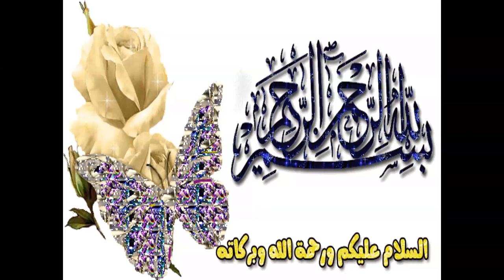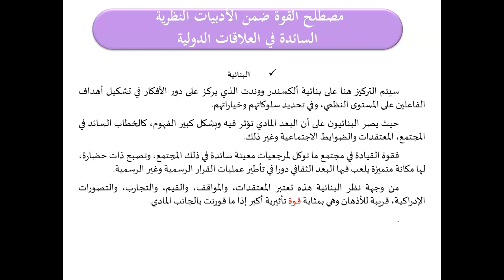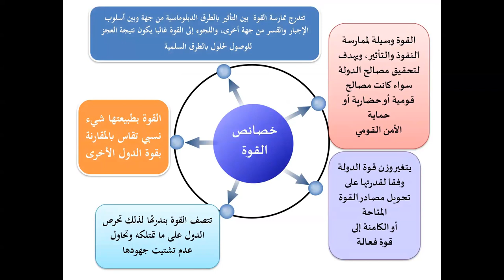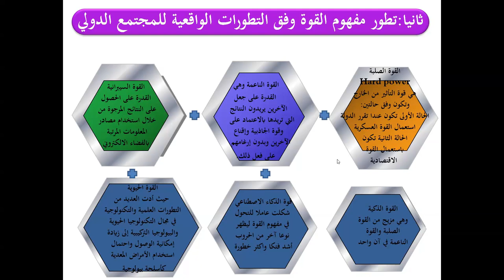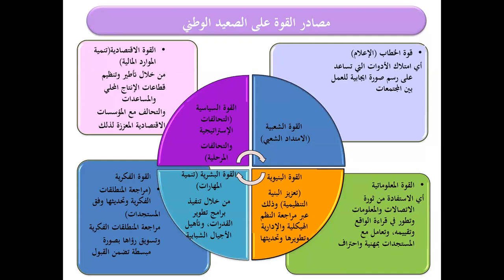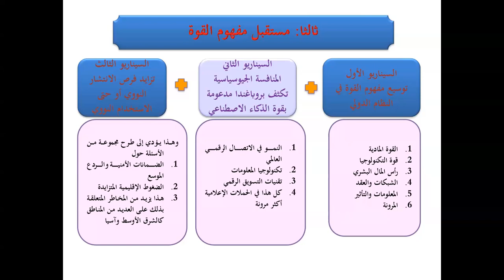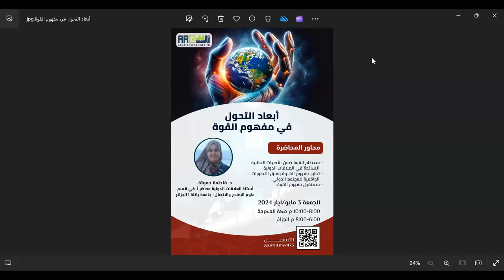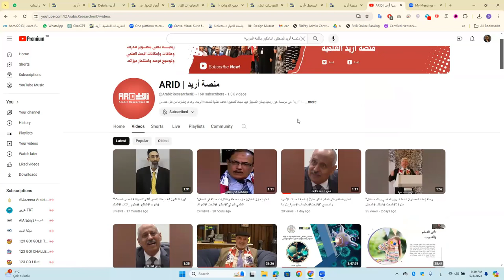محاضرة بعنوان: أبعاد التحول في مفهوم القوة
قدمتها الدكتورة فاطمة حموته

بتاريخ 3 مايو / آذار 2024م